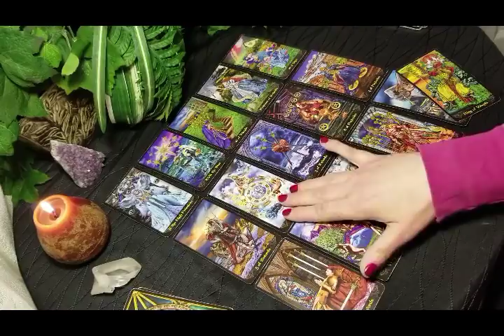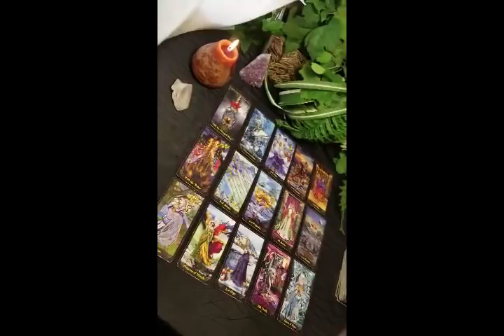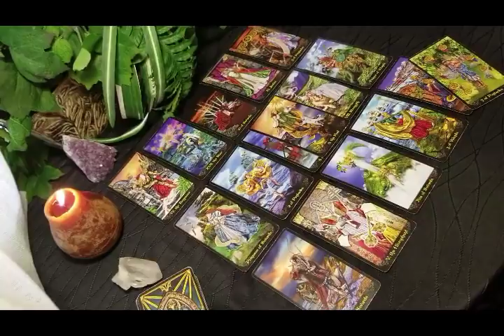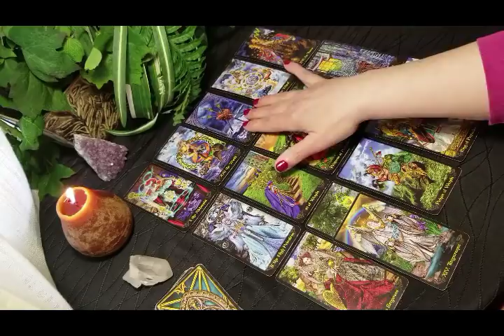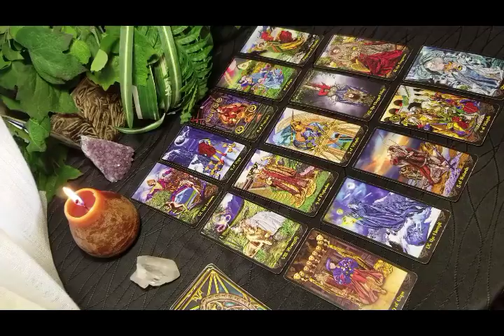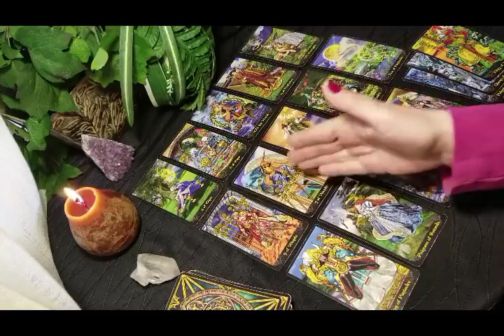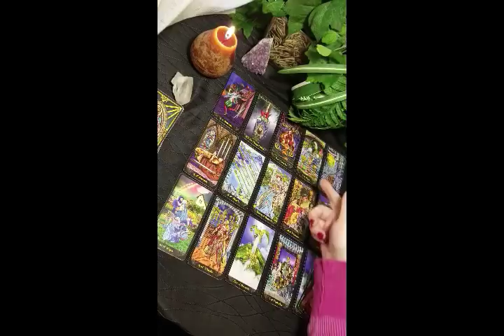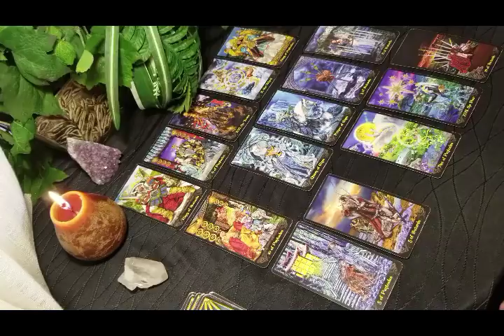TIME STAMPED - ALL SIGNS - *CROSS WATCHERS SPECIAL*